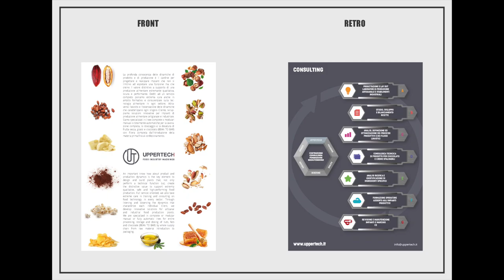BRAND IDENTITY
Realizzazione del brand identity per azienda nel settore del food machine,

dal logo al company profile.

di Roberto Ravetto